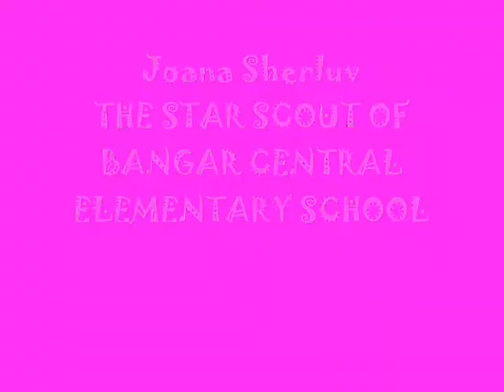Joana Sherluv Maqui (Photo Video).wmv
Love you Anak ko...